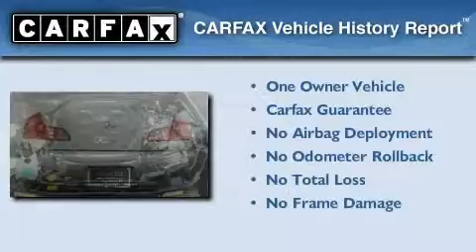2003 Infiniti G35 Sedan Naperville IL 60540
We've been honored to serve the Naperville IL area, we promise that your experience at our dealership will exceed your expectations!

 Year: 2003
 Make: Infiniti
 Model: G35 Sedan
 Engine: Gas V6 3.5L/213
 Trans.: Automatic
 Exterior: Desert Platinum
 Miles: 49,804
 Interior: Willow
 Stock: B136A

 Pre-Owned 2003 Infiniti G35 Sedan Naperville IL